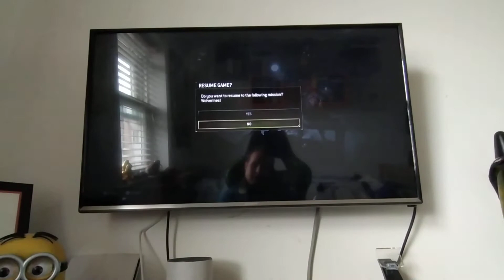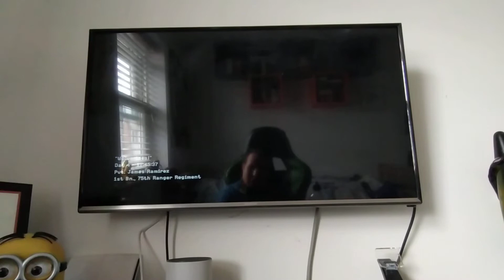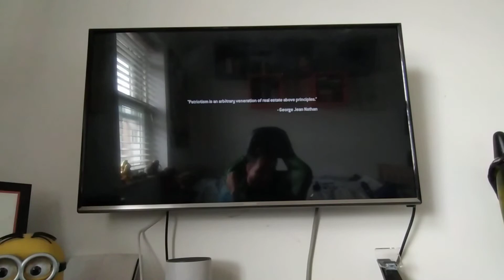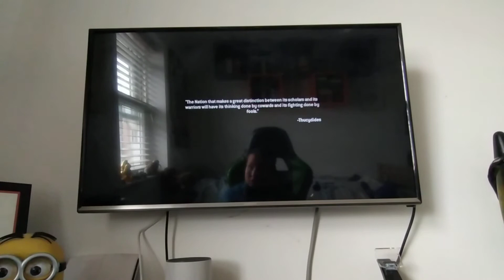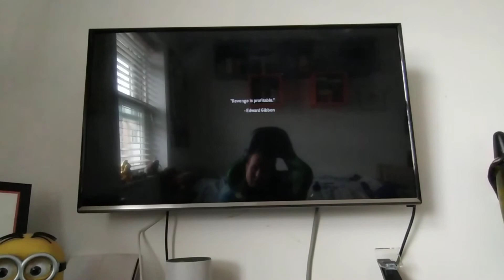Part 3 of modern warfare 2